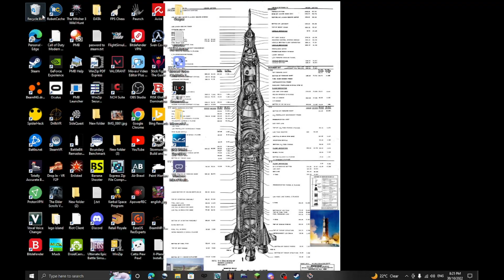My skill when i play war thunder at 4:21 AM...